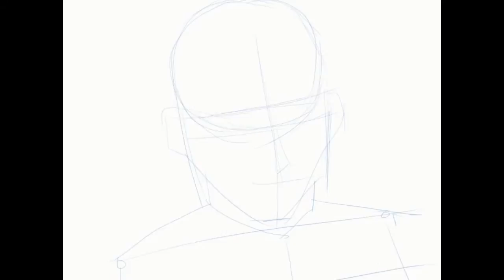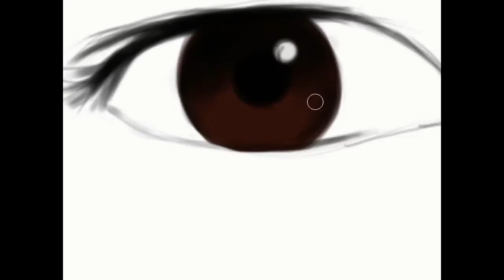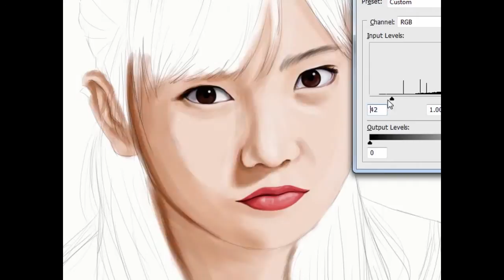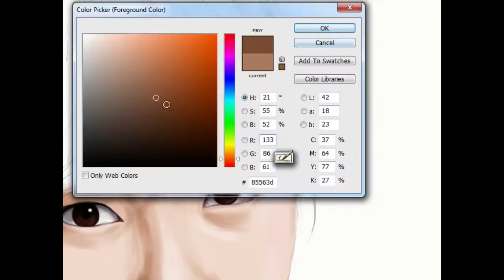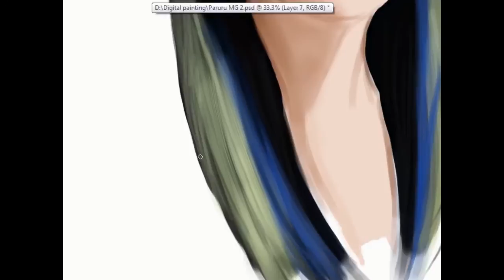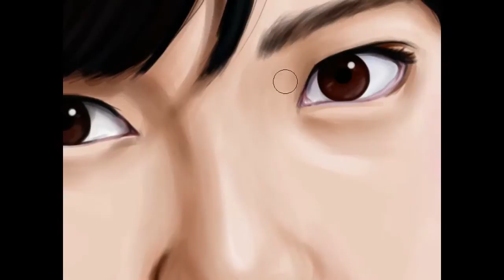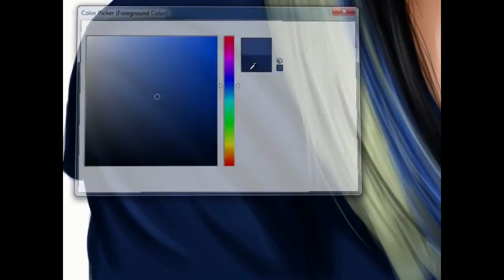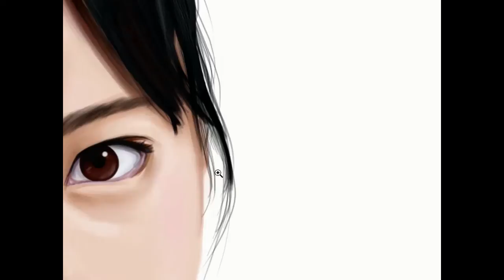Digital Painting Paruru AKB48(Shimazaki Haruka/島崎遥香)Drawing AKB48/Drawing Majisuka Gakuen 2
Paruru in majisuka gakuen 2 xD

wait for my next AKB48 painting :)